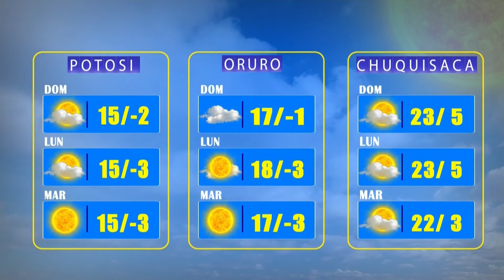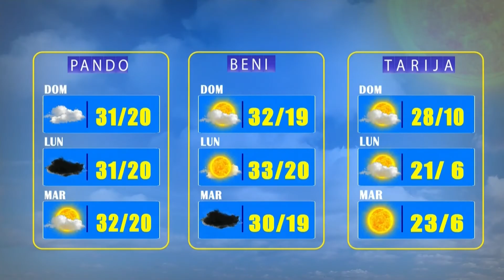El Clima de Bolivisión – 06 de junio del 2022